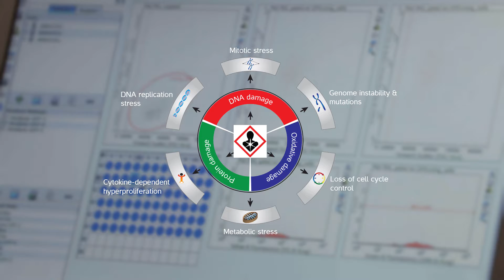Toxys in 90 seconds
Learn all about our unique mechanistic toxicity services for chemical safety testing.